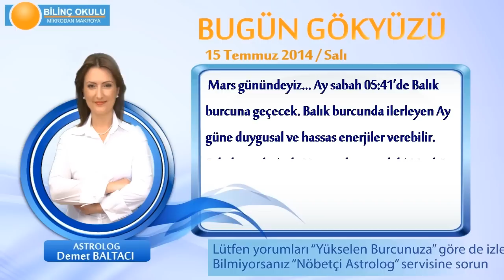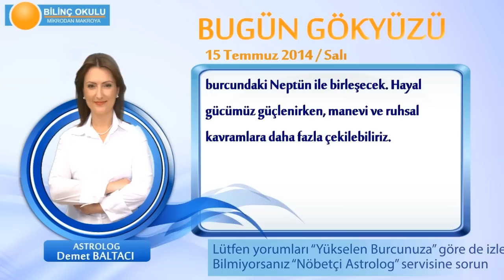BASAK Burcu, GÜNLÜK Astroloji Yorumu,15 TEMMUZ 2014, Astrolog DEMET BALTACI Bilinç Okulu